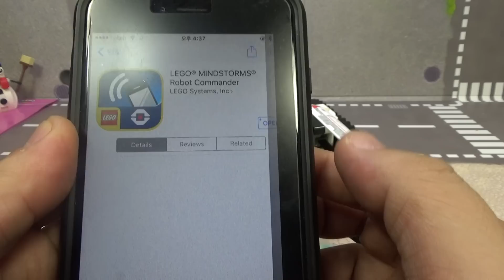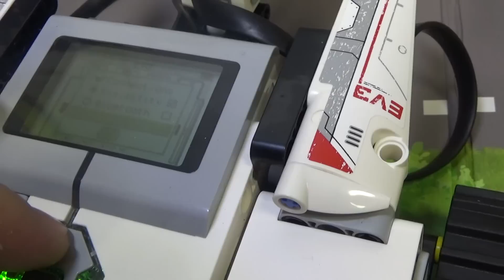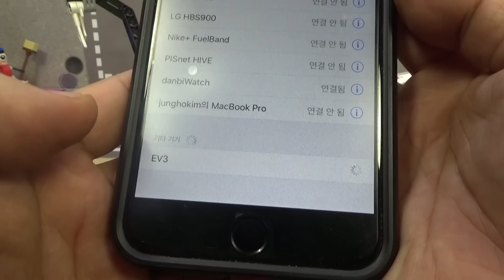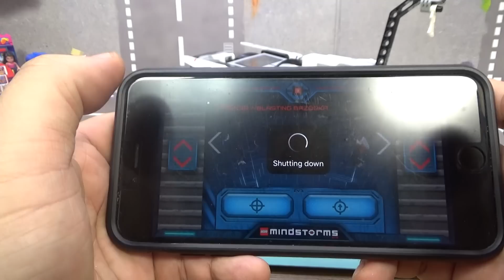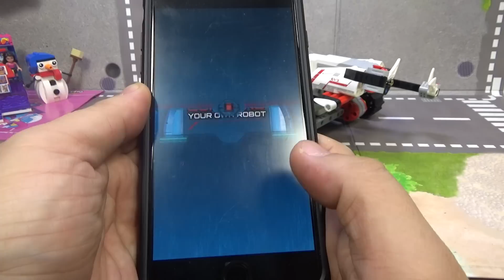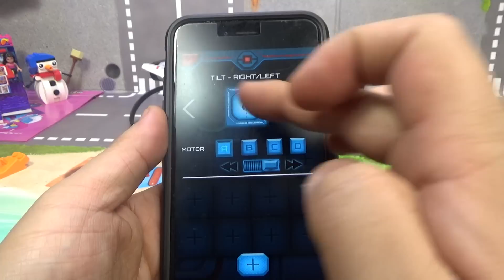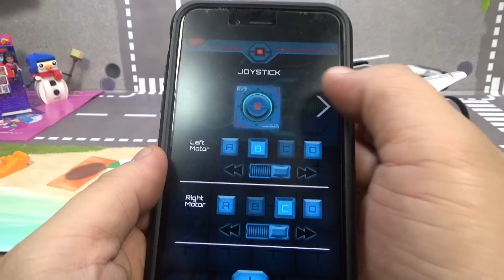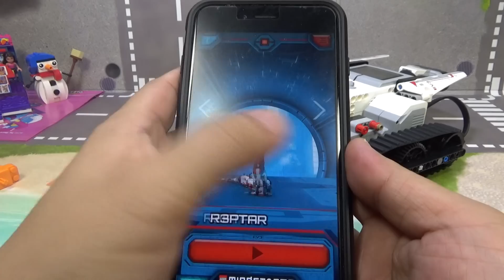로봇 커맨더 앱, 레고 마인드스톰 EV3 31313 로봇을 블루투스 연결해 스마트폰으로 조종하는 방법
로봇 커맨더 앱은 LEGO® MINDSTORMS®의 공식 명령 앱입니다. 대부분의 스마트 장치에 무료 다운로드할 수 있는 로봇 커맨더 앱은 블루투스를 통해 EV3 인텔리전트 브릭에 연결됩니다. 이 사용하기 간편한 앱은 컴퓨터에 연결하지 않고도 EV3 로봇과 상호 교감할 수 있도록 만들어져 있습니다. 이는 로봇을 즉시 작동할 수 있다는 뜻입니다.

마인드스톰을 조종할때 무선 ir 통신으로 조종하는 경우 포트를 변경해서 조작을 해야하는 불편이 있는데, LEGO® MINDSTORMS® Commander 무료 앱으로 안드로이드,아이폰,아이패드 등의 기기와 블루투스로 연결을 하면 포트 변경도 필요없고, 조작도 상당히 편리하고, 커스텀 방식으로 나만의 조종판을 만들수도 있습니다.

단 설정이 살짝 까다로운데, 마인드스톰과 스마트폰을 페어링 해주어야 하는데, 이걸로 연결하면 상당히 편리하니 꼭 해보시면 좋을듯 합니다~